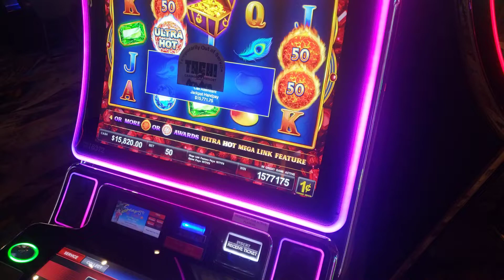Casino 🍒👍🏿 Big Win 7-21-22 I Bet only 50 cent 👍🏿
I hit the mege. total 15,820$